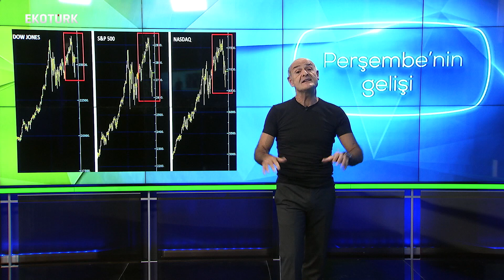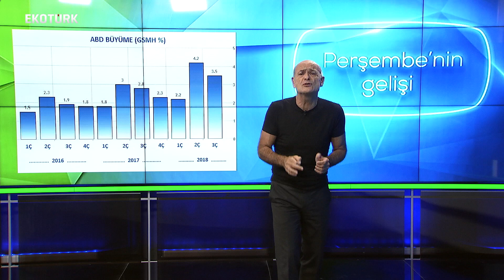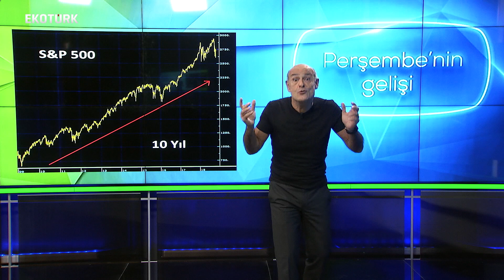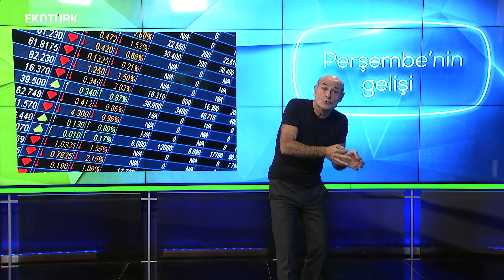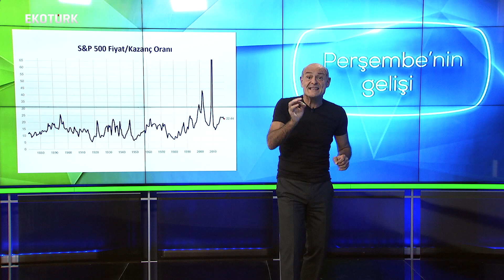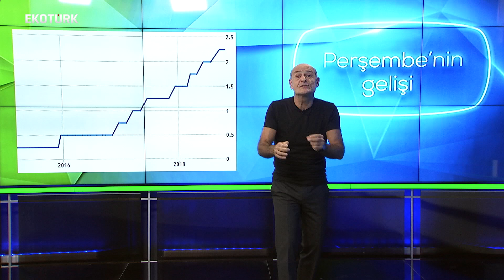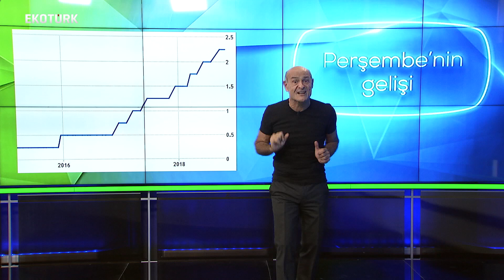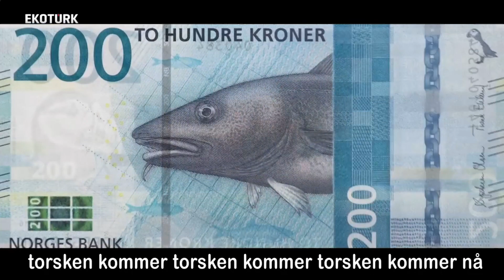Ali Perşembe / Perşembe'nin Gelişi / Bölüm 04 - Merkez Bankası / 14.11.18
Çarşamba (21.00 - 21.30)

Ali Perşembe ile ekonominin içinde;

Ekonomi hiç bu kadar eğlenceli olmamıştı!
Ekonomi’ye yapışan “kasvetli ilim” yakıştırmasını yok eden, öğretirken eğlendiren, ekonomi/finans derken tarihi, sanatı, felsefeyi ve sosyal yaşamı ayrı tutmayan bu programda Ali Perşembe izleyiciyi düşündürüyor, gıdıklıyor, kışkırtıyor.